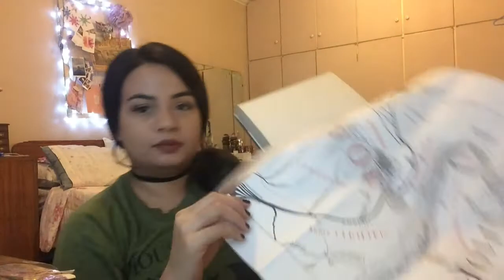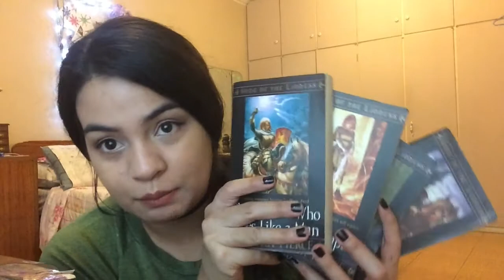LET'S HAVE AN ADVENTURE TAG!!!